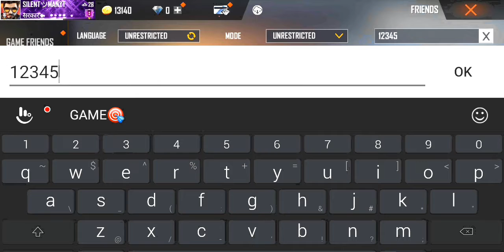Free Fire Ghost Id😰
Disclamer:This Video Is For Entertaining To My subscribers Not To Harm Any One